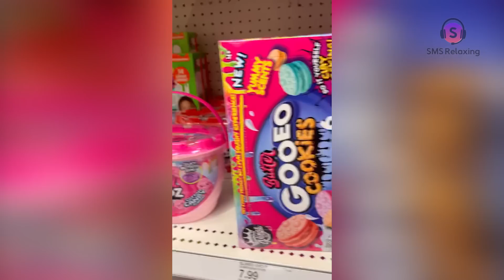🎧✨SATISFYING SLIME STORYTIME✨🎧 || TIKTOK COMPILATIONS #851